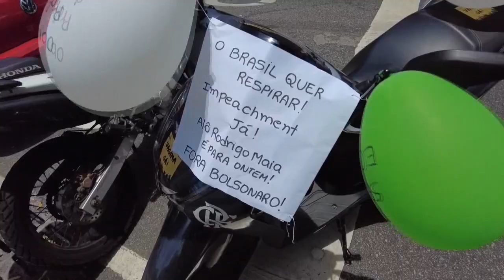Caravanas en Brasil piden la destitución de Bolsonaro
Con caravanas de vehículos y hasta de bicicletas en al menos 50 ciudades, los movimientos sociales y sindicales de Brasil exigieron este sábado que el presidente Jair Bolsonaro sea sometido a un juicio político destituyente por su cuestionada gestión frente a la pandemia del coronavirus.

Los desfiles de vehículos llamando la atención con sus bocinas y portando banderas y carteles con mensajes contra Bolsonaro y en favor de medidas eficaces contra la pandemia se multiplicaron en las capitales regionales pero también en ciudades medianas.

¡Visítenos!